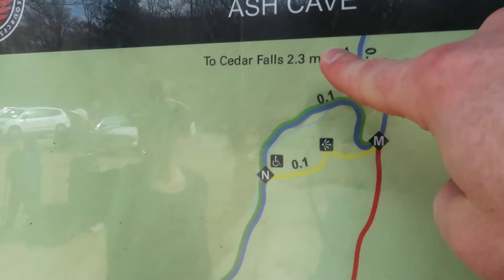✅ ASH CAVE HOCKING HILLS| LA CUEVA DE CENIZA🛑🏕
Hola chicos!
En este video les dejo nuestra ultima expedicion y es la cueva de ceniza! es otra maravilla mas de la naturaleza que no podia dejar de enseñarles, cabe destacar que todos estas cuevas se encuentran en el mismo lugar y todas se conectan, si quieren caminar de una a otra caminaran alrededor de 15 millas aproximadamente dentro del bosque.

Gracias nuevamente por ver este video!

Aracely. "UNA LATINA EN OHIO"